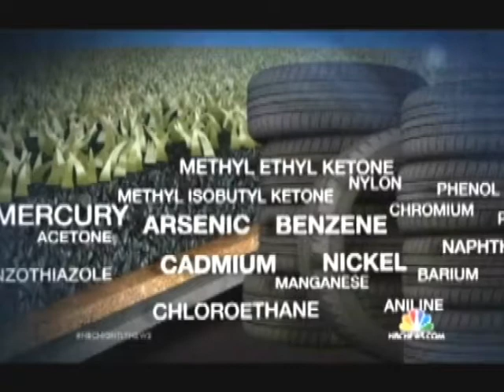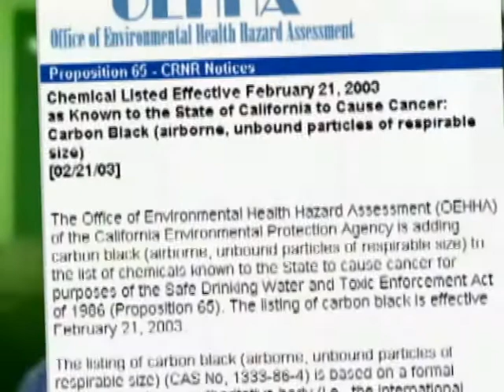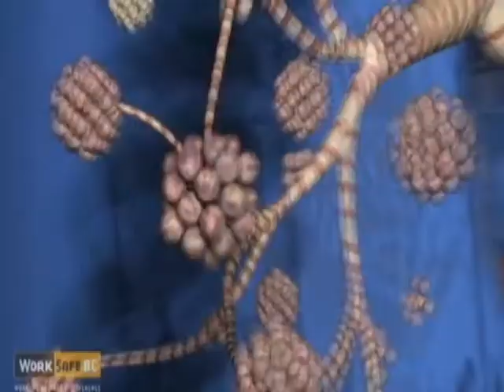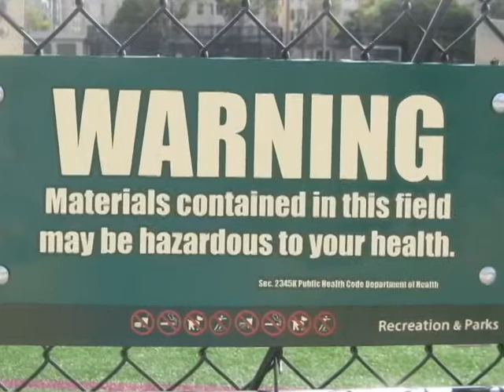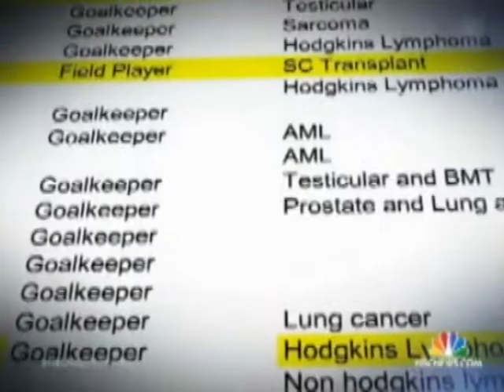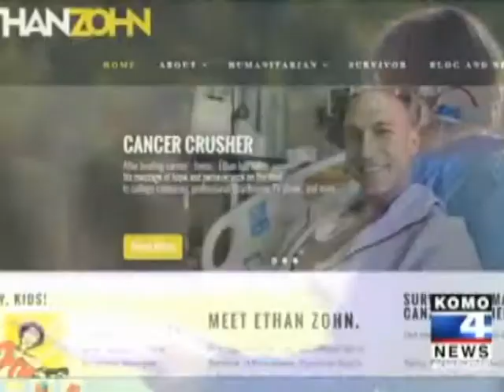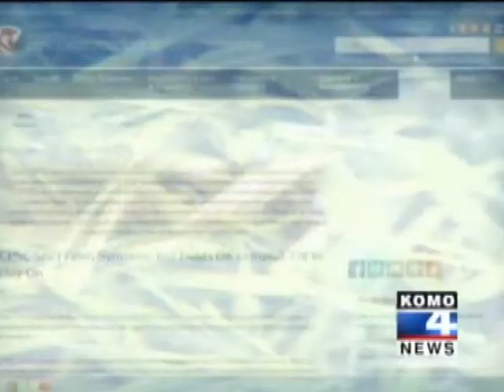The Relationship of Tire Crumb & Cancer, and Nano-particles on synthetic turf